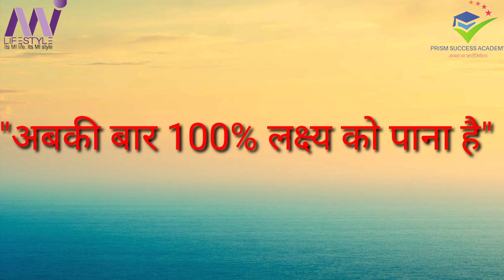MISSION ONE CRORE, WEEK NO 376 TARGET TEAM RAVI / PRISM SUCCESS ACADEMY